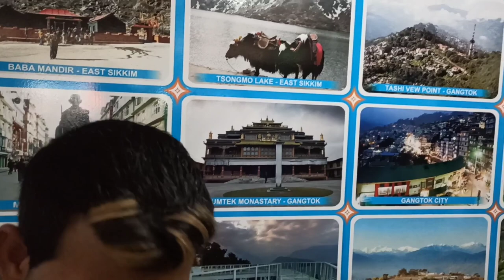Vlog -1 Darjeeling Pahadi Vlog,which tourist places to visit and avoid/hostels, budget, travel guide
trip -1 Darjeeling pahadi blog, yaisa kahi nhi dekha hoga amazing, lekh ka amazing view , Darjeeling tour please, Darjeeling tourism,